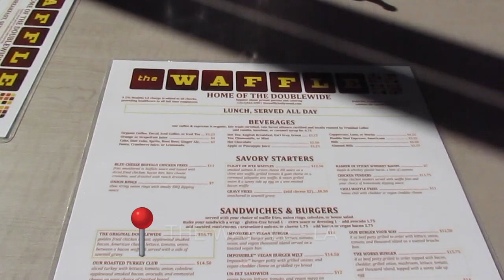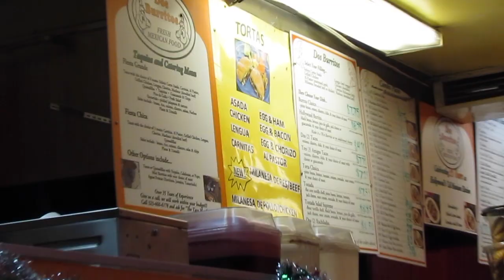LA PART 2🌴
FOLLOW ME ♡
SNAP: sapnaderoche
VSCO: antisocial-extrovert